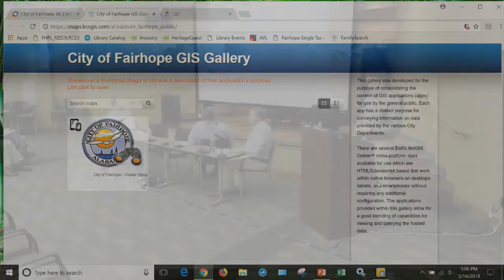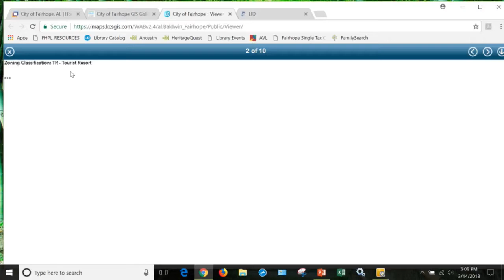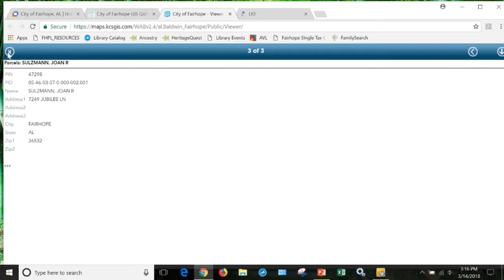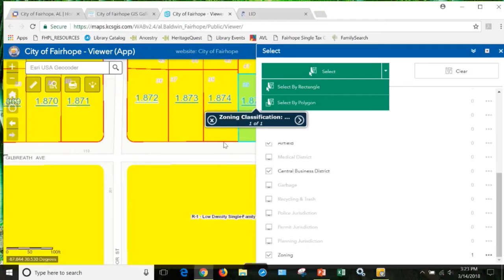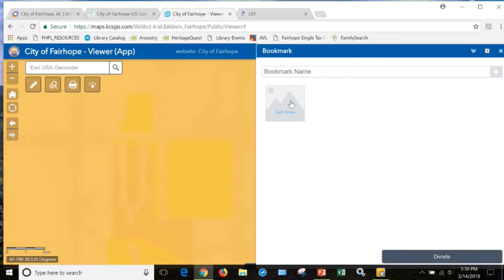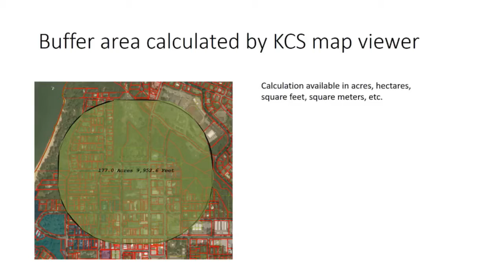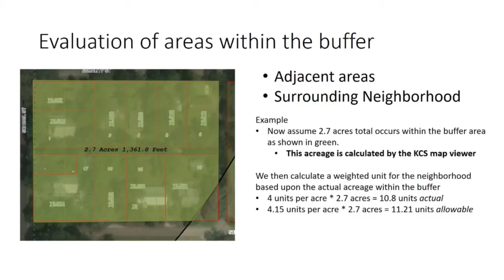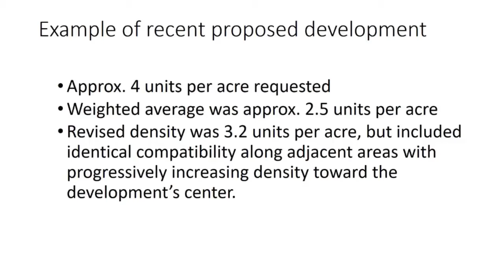City of Fairhope Planning and Community Engagement Meeting March 14, 2018